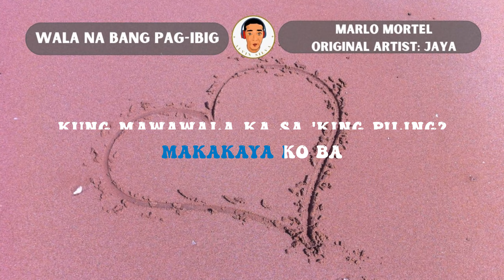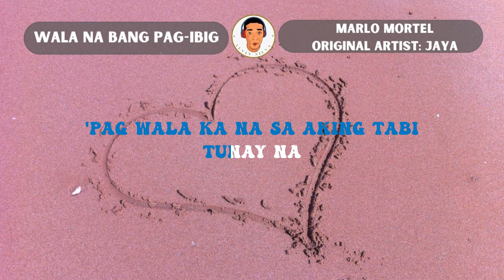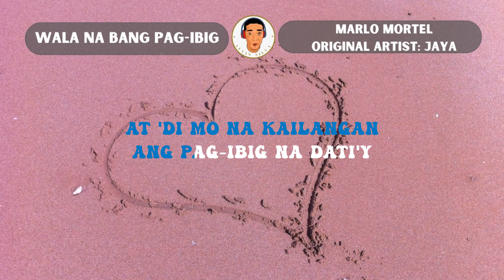WALA NA BANG PAG-IBIG | MARLO MORTEL | Karaoke